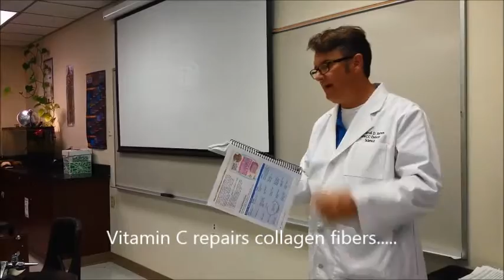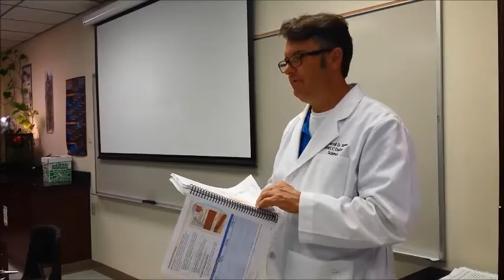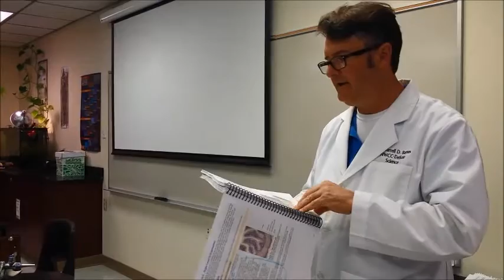Animal Organization and Tissues, Principles of Biology, Mark 2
Correlates to CH 11 Core and Mader Essentials CH 22

This review is based on study of the following text:
Mader, S., Schmitt, N. & Kuhl, C.  (2014). BIO 1121:  Principles of Biology II Laboratory, Thirteenth Edition.  USA:  McGraw-Hill.

Dr. Barnes reviews different tissues of the animal system.

Videographer:  Keegan Duncan